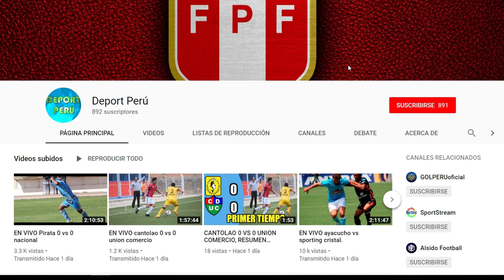Sporting Cristal vs César Vallejo EN VIVO, facha Hora Canal y todo lo que debes saber